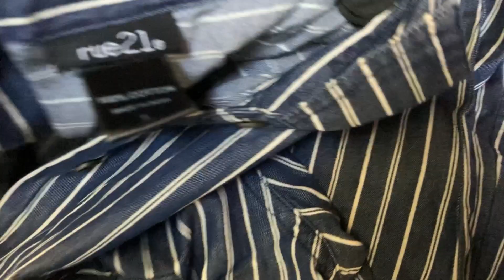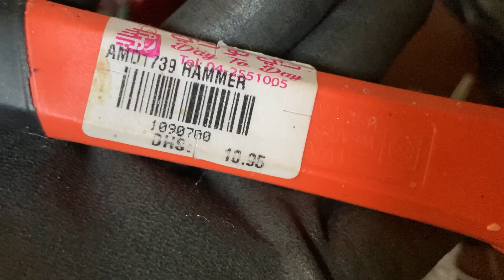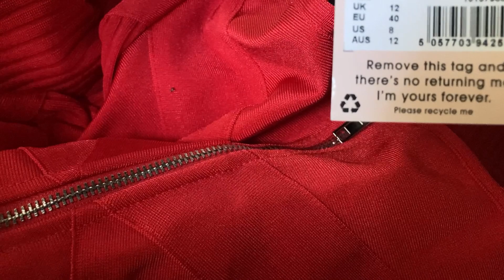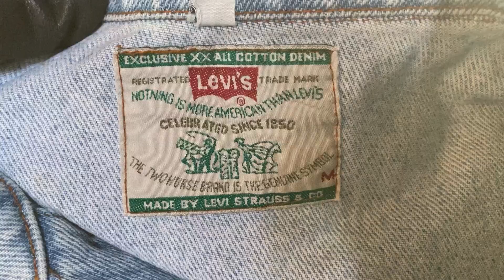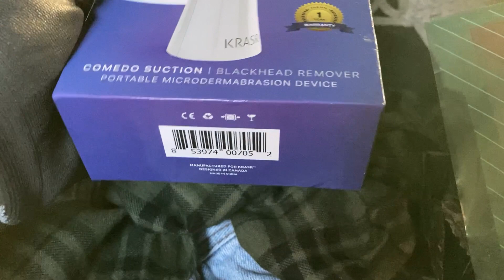Dumster diving,jackpot sa Levi’s jacket at branded na mga damit.